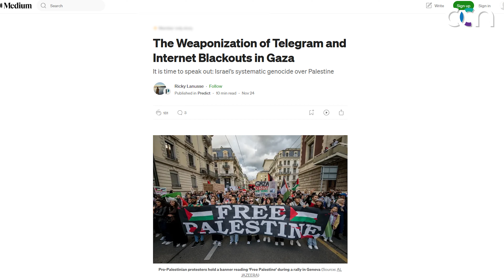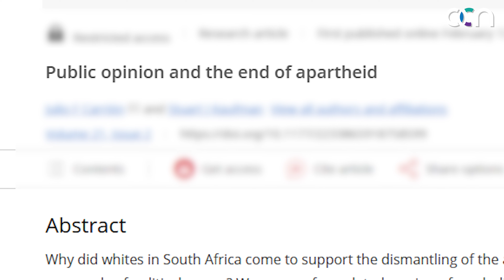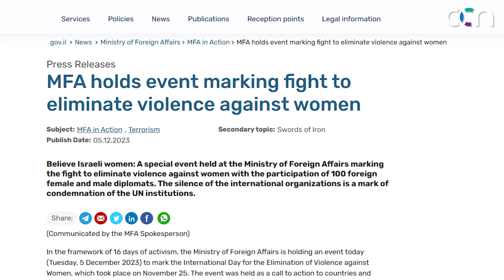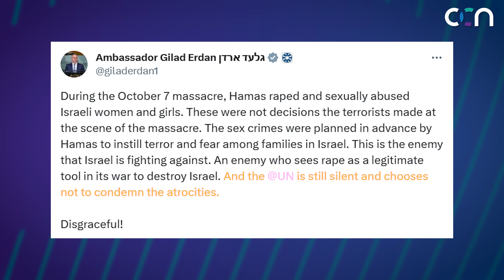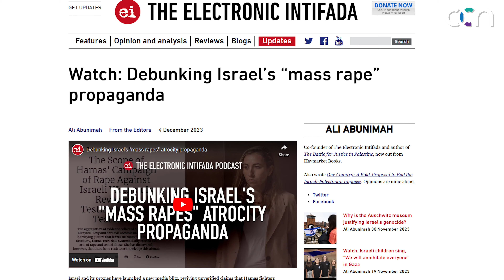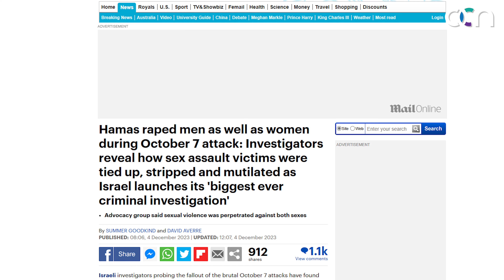Let’s Talk About The R@pe Allegations | Critical Content